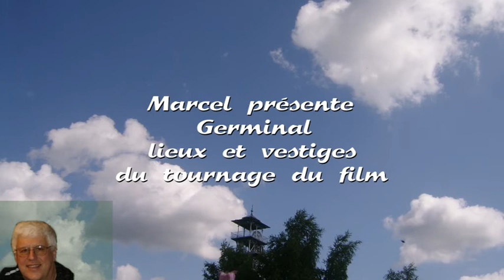Germinal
vous êtes ici sur les lieux  du tournage  du film Germinal  avec les  vestiges   des décors du film